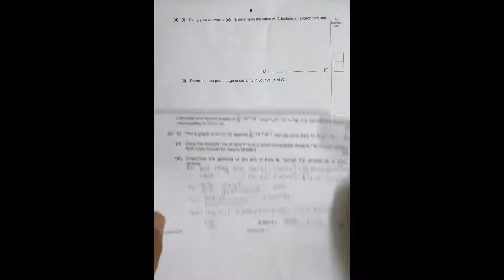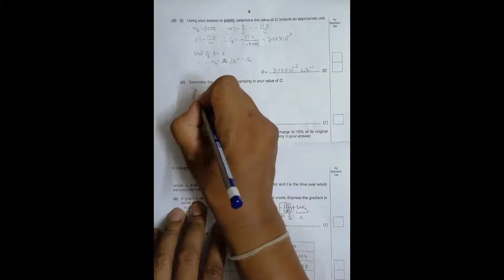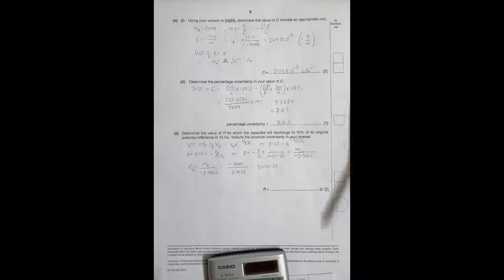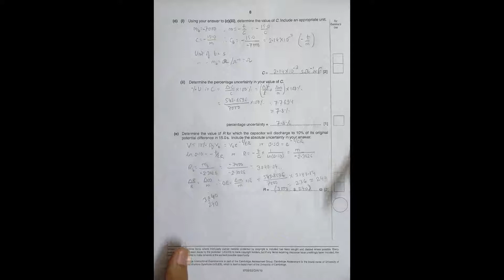2010 CAIE AS & A level Oct Nov Physics Paper 53 Q. No. 2 (9702/53/O/N/10) Part 4 by Sajit C Shakya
2010 CAIE AS & A level October November Physics Paper 53 Q. No. 2 (9702/53/O/N/10) Part 4 by Sajit Chandra Shakya from Nepal

PLANNING, ANALYSIS AND EVALUATION